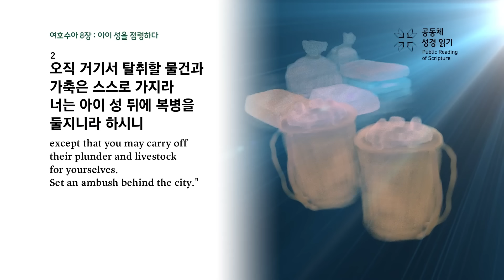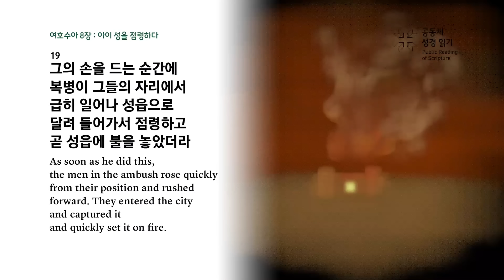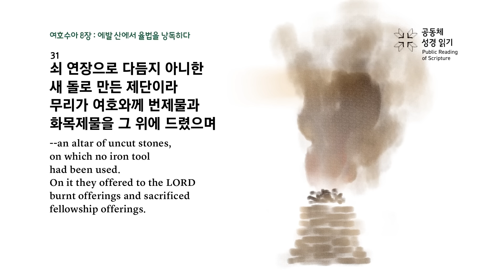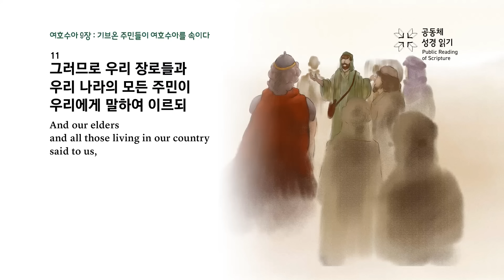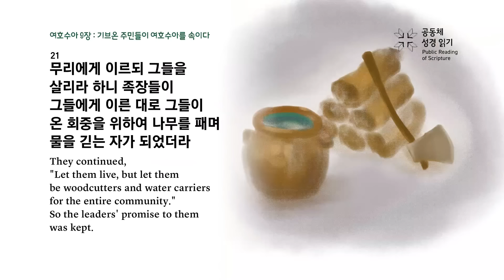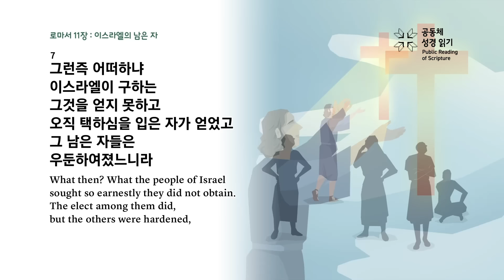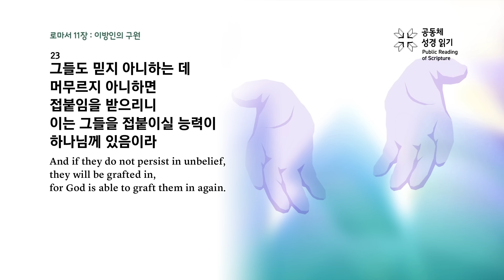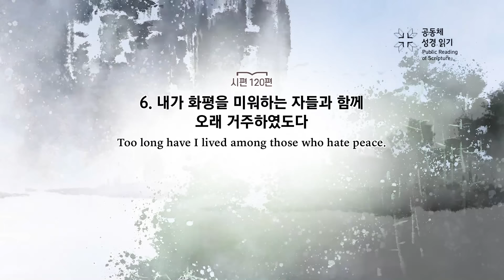신구약 함께 읽기_4월 29일_120일차 (수 8-9, 롬 11, 시 120)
여호수아 8-9장, 로마서 11장, 시편 120편